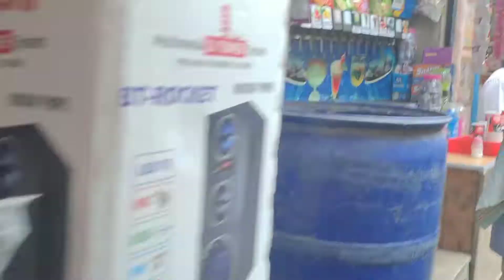Katran Bazaar mein gaya tha Nangloi market 🖤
Katran Bazaar in Mangolpuri (near Rohini) is a huge street market that has stalls that sell everything from fabric and dress material, to night-suits, suit-sets, kurtas, bed linen, and much, much more. All the stuff here is priced super low and well within the reasonable range, which is always a treat.

नांगलोई से खान मार्केट
नांगलोई से खान मार्केट ; 1, Kirari More, Delhi Police Staff quarters ; 2, Govt.Sarvodaya Bal , Kanya Vidhalaya Nangloi, Govt Girls Sr, Sec ...

The Punjabi Basti Market

जनता मार्केट में आया गर्म कपड़ों का कलेक्शन, कस्टमर का इंतजार - ETV Bharat
23-Nov-2021 — अगर आप भी विंटर शॉपिंग का लुत्फ उठाना चाहते हैं तो दिल्ली के नांगलोई (Market Nangloi) ...

Katar market mein aapko क्या-क्या mil jaega
paidan ( foot mat )
pillow cover
parde ( curtains )
 bed sheet
suit.  Saree
and many more item..

कपड़े आपको किलो के रेट के हिसाब से मिल जाएंगे पायदान आपको किलो के रेट के हिसाब से मिल जाएंगे